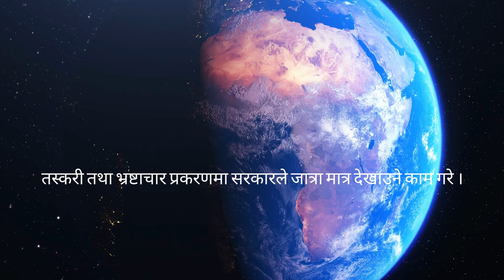Nepali Congress central member Guru Ghimire | Hitkhabar TV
नेपाली कांग्रेसका केन्द्रीय सदस्य गुरु घिमिरेले सुन तस्करी, ललिता निवास, भुटानी शरणार्थी प्रकरणका फाइल खोल्ने मात्र काम गर्न नहुने बताए । उनले यस्ता प्रकरणमा सरकारले जात्रा मात्र देखाउने मात्र काम गरेको भन्दै टुंगोमा पुग्ने गरी काम गर्नु पर्ने बताए ।